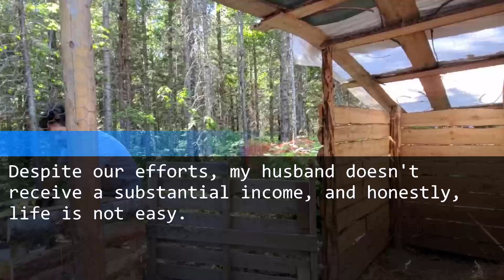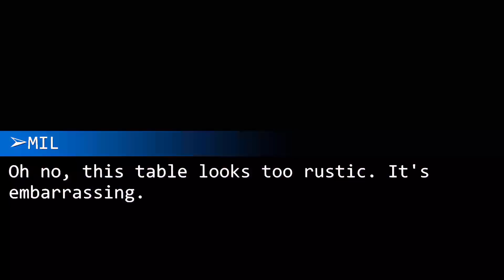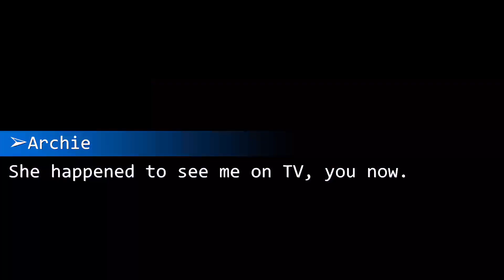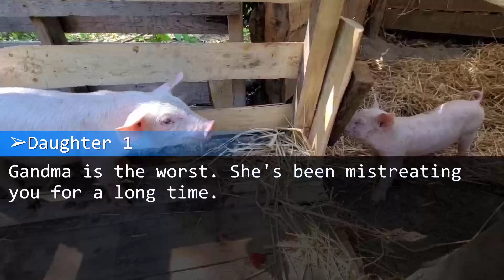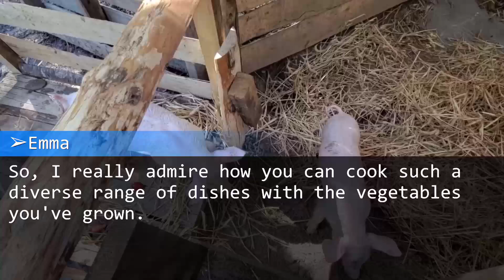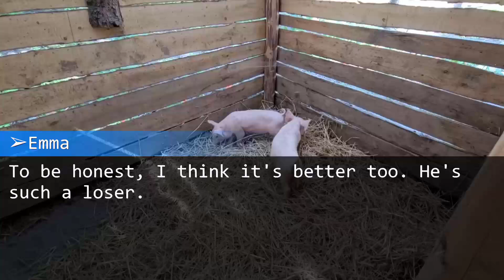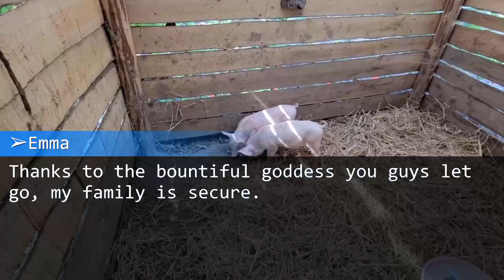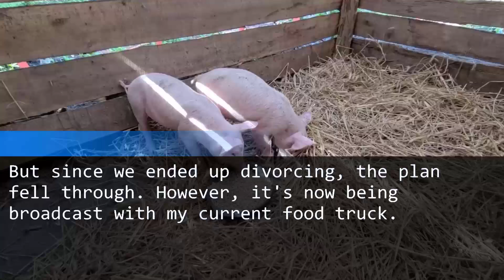I was let down by my husband after dedicating years to supporting his family's farm.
I felt betrayed by my husband following my long-term support of his family's agricultural business.